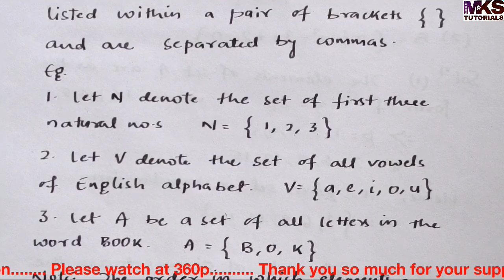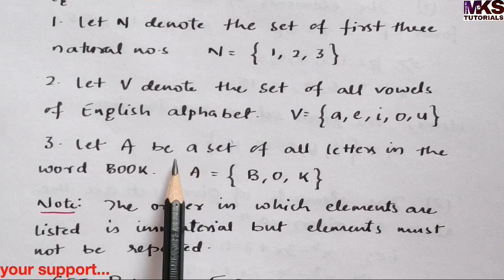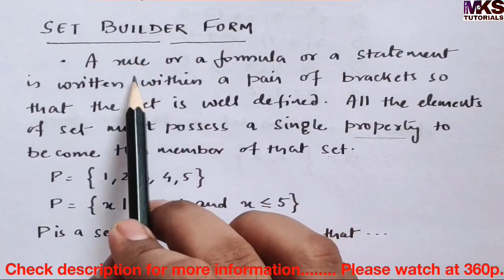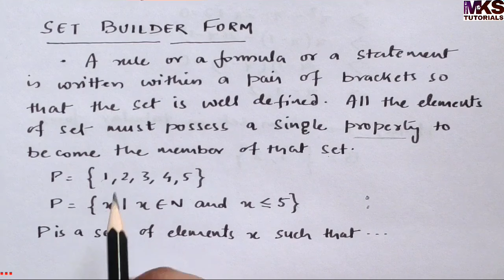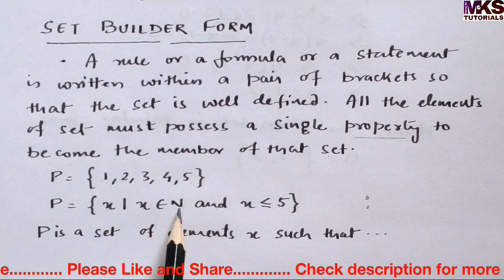2. Roster Form and Set Builder Form of a Set | Complete Concept | Set Theory | Discrete Mathematics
Topics: Roster form, Set Builder Form.